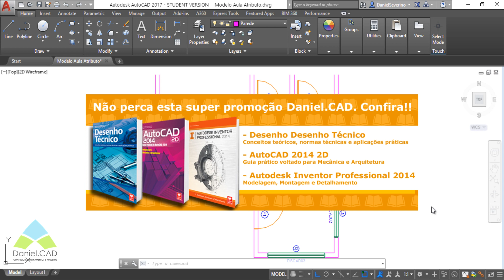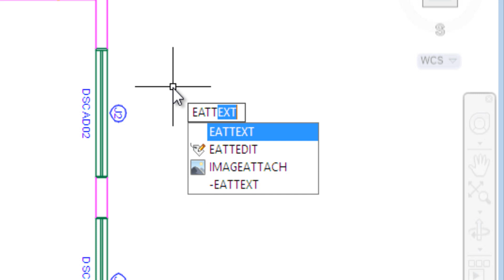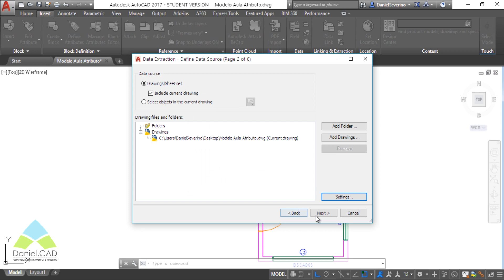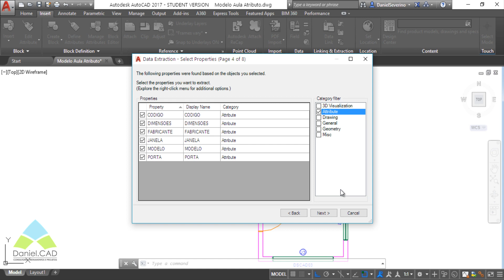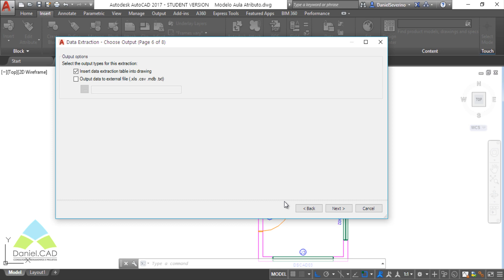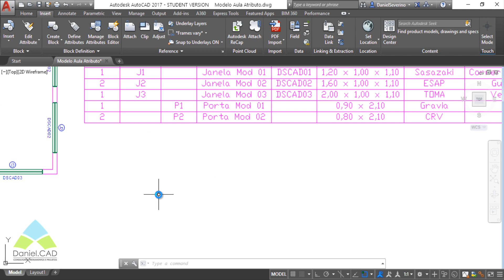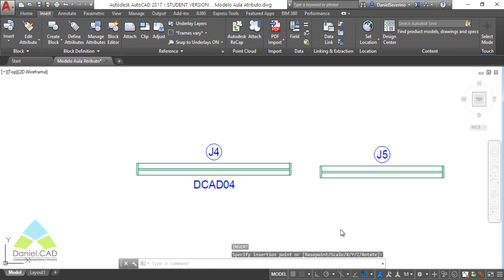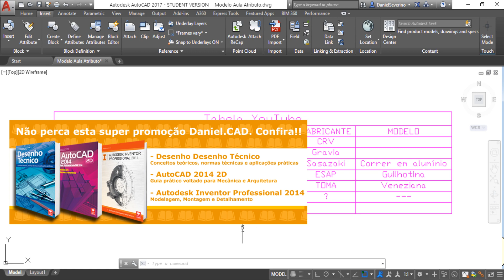AutoCAD 2017 | Comando Extract Data